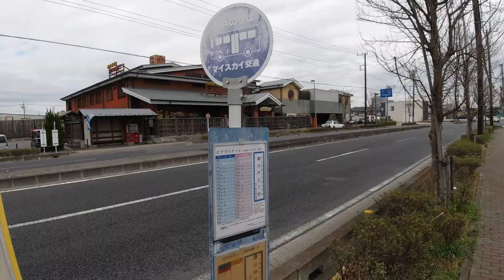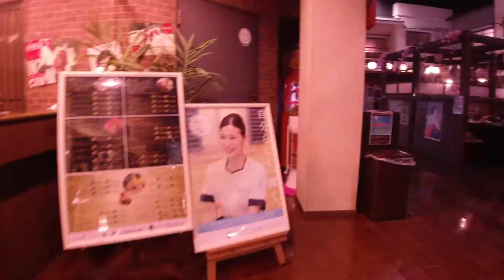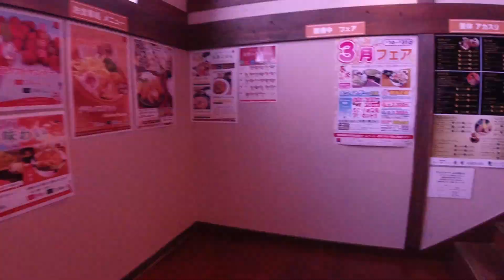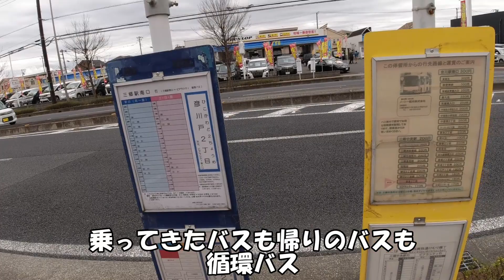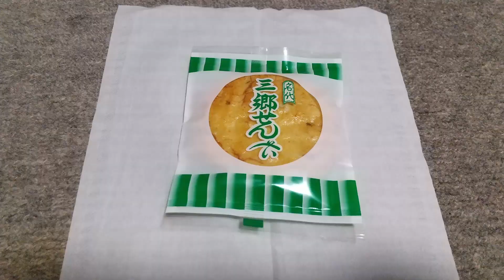【昭和感を楽しむ】湯快爽快 湯けむり横丁みさと!来訪記‹高評価温泉›( 三郷温泉 ゆかいそうかい)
埼玉県三郷市は湯快爽快 三郷温泉 湯快爽快湯けむり横丁みさとの来訪記です。昭和レトロを見事に再現した施設です。
※館内撮影禁止の掲示がありましたが、フロントで脱衣所・浴室以外ならOKと許可を得て撮影。一定の配慮をし投稿しております。撮影される場合はフロントでの確認をお願いします。

貴重なお時間お越しいただきありがとうございます。来訪の一助になれば幸いです。以下リンクよりご登録いただけます。

湯快爽快 三郷温泉 湯快爽快湯けむり横丁みさとのレビューは下記ご参照ください。
現在も同サービス・インフラが提供されているとは限りません。その点はご注意ください。

温泉サイトを10年以上運営しています。

動画を作成するに当たって十分注意をしているつもりですが、至らぬ点がある場合、上記サイトのお問合せ： からお願いいたします。